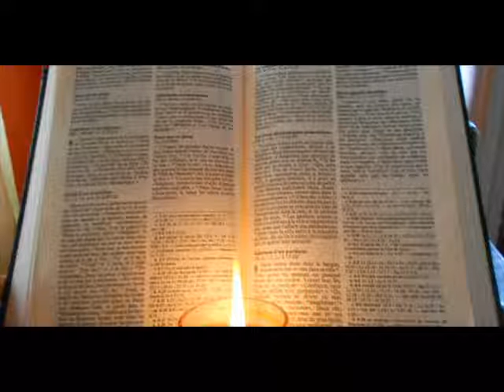FATHER FADY TABET انجيل الاحد - إبتهاج يسوع بالروح القدس